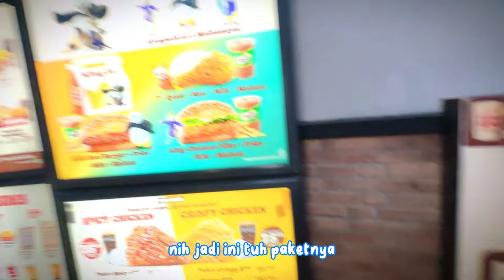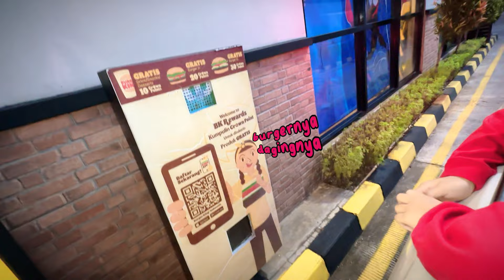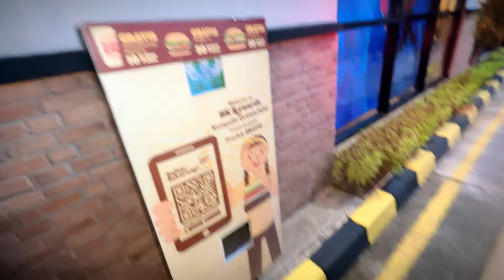AQILA BERBURU MAINAN KUNG FU PANDA 4 DI BURGER KING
Aqila berburu mainan kungfu panda 4 di burger king loh temen temen. ditonton sampai habis ya, terima kasih

Kalo kalian suka dengan konten konten videonya Aqilla, mohon untuk LIKE dan SHARE ke media sosial kalian. terus kalo kalian ada masukan kepengen dibikinin konten video Aqilla, silahkan komentar dikolom komentar ya, terima kasih.